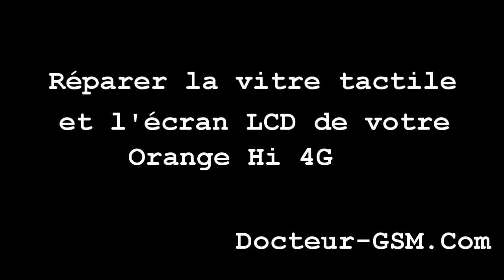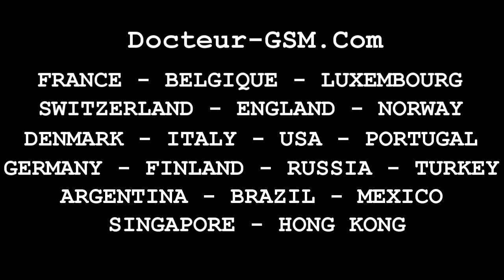Réparer Ecran Vitre Tactile Orange Hi 4G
Réparer l'écran LCD ainsi que la vitre tactile de votre Orange Hi 4G avec cette pièce détachée d'origine.